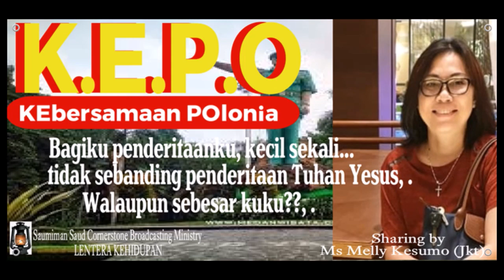MELLY KESUMO : BERPULANGNYA ORANG YANG DIKASIH-PUN BERSYUKUR? KOQ BISA??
Suaminya yang dikasihi terpapar Covid-19 dan kembali kerumah Bapa bulan Maret yang lalu. Dalam kesaksiannya beliau berkata bahwa ia tetap harus bersyukur seperti yang diajarkan suamiya selama ia masih hidup, bahkan ia berkata penderitaan yang dialaminya tidak ada apa-apanya dibanding penderitaan Tuhan Yesus di kayu salib. Ia tetap bersyukur. Koq bisa? Jika teman-teman ada waktu dengarkan ya. kiranya menjadi berkat. Kesaksian ini disampaikan oleh teman sekampung saya dalam acara Zoom Kebersamaan Polonia, karena kami waktu kecil satu kampung atau desa, yang nama bekennya POLONIA.